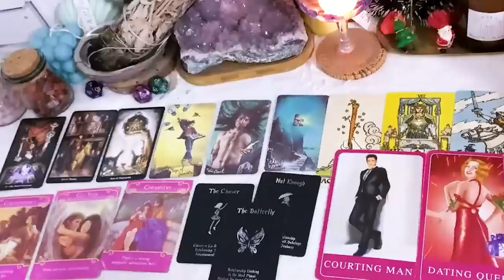VIRGO OCTOBER 2023 I DON’T KNOW WHAT I WAS THINKING…I CAN FEEL U LETTING ME GO VIRGO TAROT READING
VIRGO OCTOBER 2023 - I DON’T KNOW WHAT I WAS THINKING…I CAN FEEL YOU LETTING ME GO VIRGO OCTOBER TAROT LOVE READING
Hello!!!